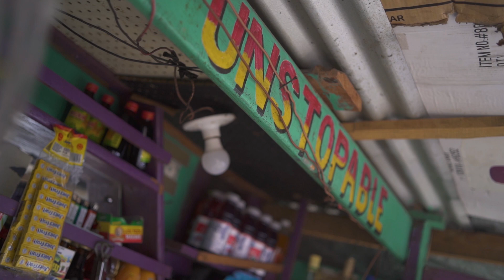Jay Sparta x don riri x negen x Trey bad Sparta Spartan story (official video)